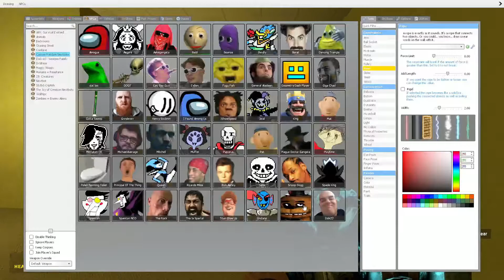He hungers.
I didn't think being chased by Nextbots would be so terrifying, even the meme ones.